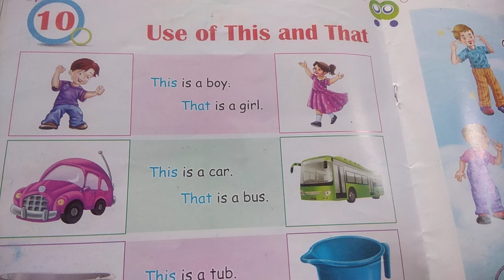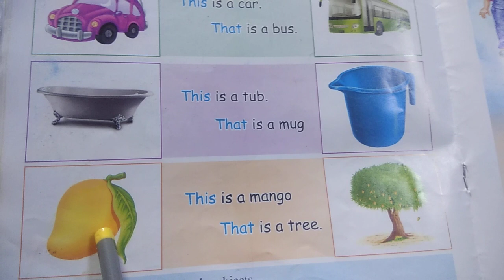this or that का प्रयोग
use of this or that
Chitra ke dwara this or that ka prayog